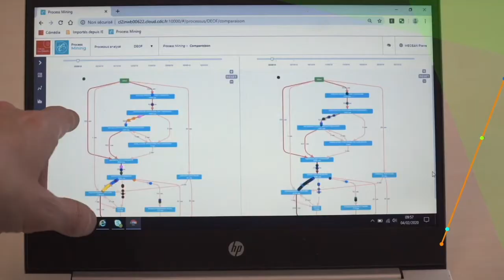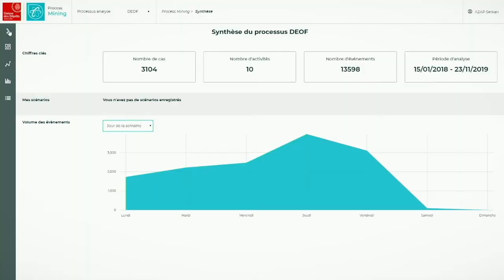Une solution de process mining pour la Caisse des Dépôts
Zoom sur la solution de process mining développée par Informatique CDC pour la Caisse des Dépôts : l’application permet de « voir » littéralement comment se comportent des processus, durant tout leur cycle de vie.

À partir des données stockées dans les applications, le process mining, établit rapidement et objectivement un diagnostic de performance d’un processus. Ce diagnostic permet d’identifier les actions à mettre en œuvre pour simplifier, optimiser ce processus, ou le rendre plus performant. L’application permet ensuite d’apprécier les résultats produits par les actions mises en place en produisant une nouvelle analyse.